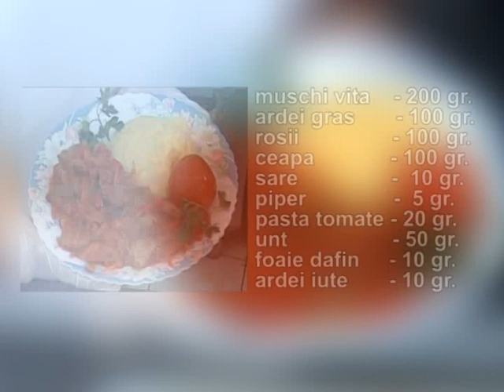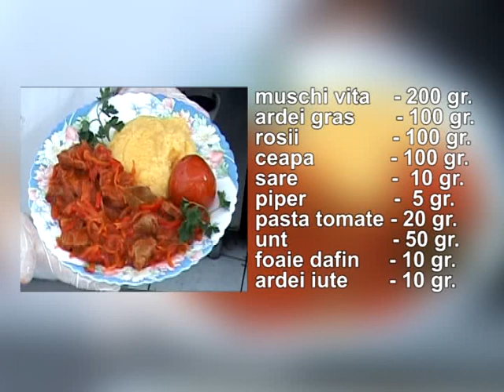CRISTIAN TURCEA VA PREZINTA RETETA ZILEI 22 APRILIE.m2p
RETETA ZILEI, VA ESTE PREZENTATA ZILNIC DE CRISTIAN TURCEA, DE LUNI PANA JOI, IN CADRUL EMISIUNII "SA TRAIM BINE" DE LA OTV.